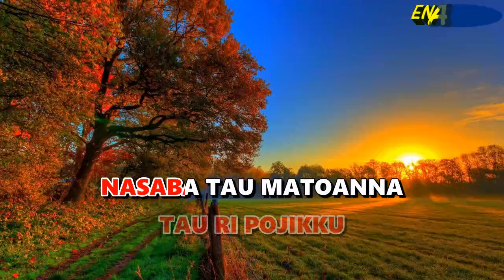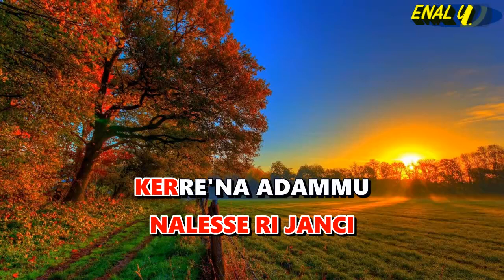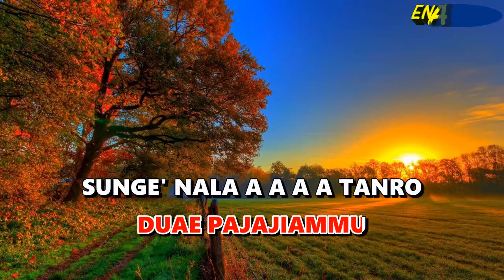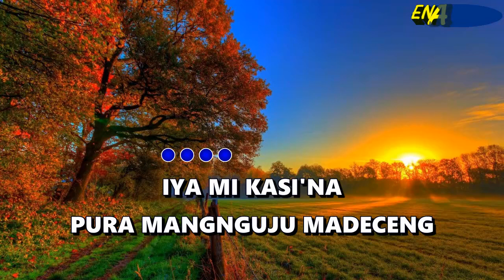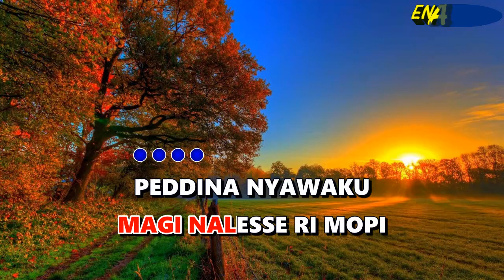Karaoke Sungeku Wala Tanro nada Pria - Selfi lida versi cowok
karaoke sungeku wala tanro versi cowok
lagu bugis sungeku wala tanro
Voc : Selfi Lida
Cipt : aguest oginarta B